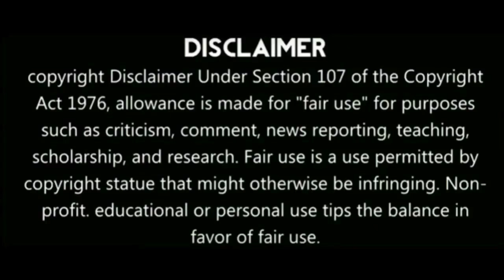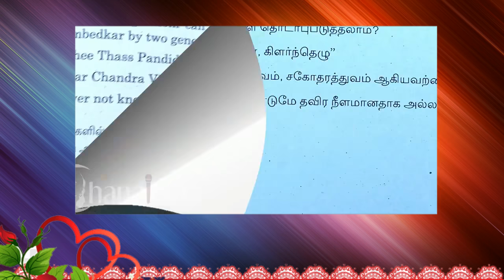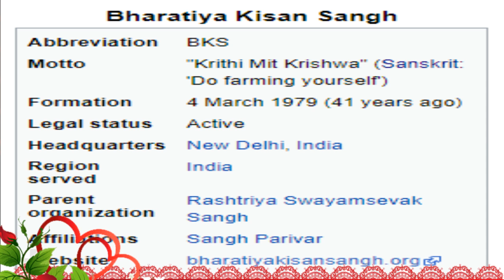Rangaraj Vs S Ve Sekar | இப்பொழுது வரும் இவர்கள் அன்று ஏன் யாரும் வாய் திறக்கவில்லை| Puthiyaboomi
rangaraj Pandey Vs S Ve Sekar || இப்பொழுது வரும் இவர்கள் அன்று என் யாரும் வாய் திறக்கவில்லை|| Puthiyaboomi |